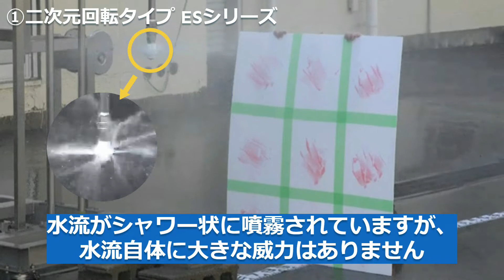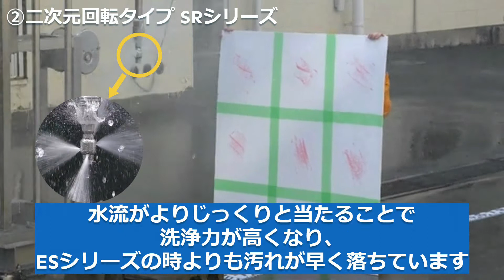【洗浄作業を効率化】タンク洗浄ノズルの洗浄力を比較！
タンク洗浄工程でタンククリーナーを選ぶ際に最も重要なことの一つが、洗浄力です。
今回は主要なタンククリーナーが用意した汚れをどのように、どれくらいの時間で洗い落とすことができるのかを比較します。
［目次］
00:00　オープニング
00:09　今回の内容紹介
00:53　洗浄比較に使う汚れの正体は？
01:07　ESシリーズでの洗浄
02:05　ESシリーズでの洗浄時間は4分
02:15　SRシリーズでの洗浄
02:52　ESシリーズでの洗浄時間は2分
02:58　JET ATTACKERシリーズでの洗浄
03:48　JET ATTACKERシリーズでの洗浄時間は2分
03:56　まとめ
「はりがね講座」ではいけうち社員のハリ（張本）とガネ（金高）がコンビを結成し、

［関連情報］

◆タンク洗浄ノズル　特設ページ

◆タンク洗浄ノズル　噴霧動画

［前回までのはりがね講座］
◆【タンククリーナー】よくある質問答えます！～ESシリーズPTFE製はどのように使い分けるの？～
◆【洗浄作業を効率化！】人気タンククリーナー2種類徹底比較！選び方のポイントをご紹介【はりがね講座】

2022/07/19 アップロード時点の情報です。